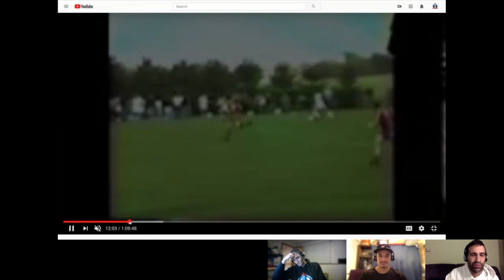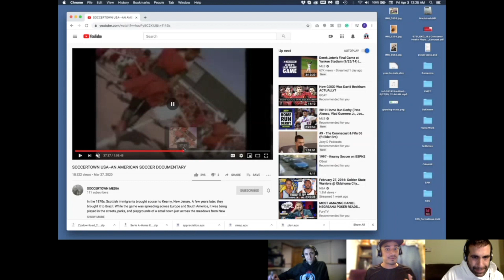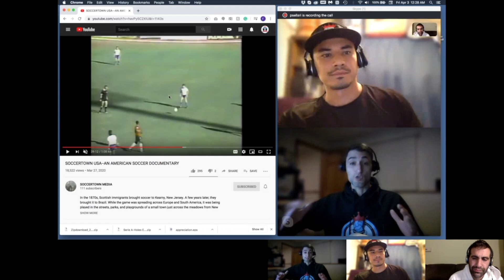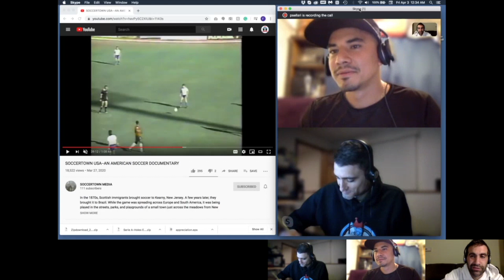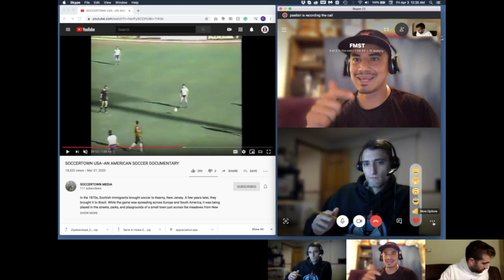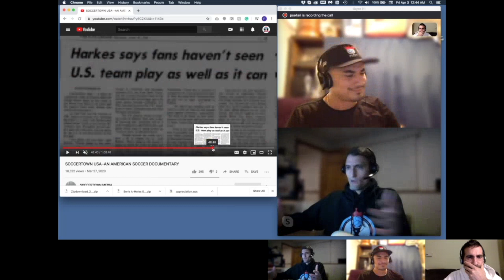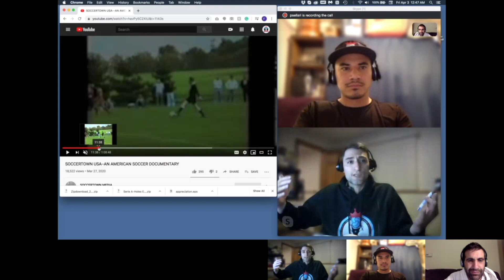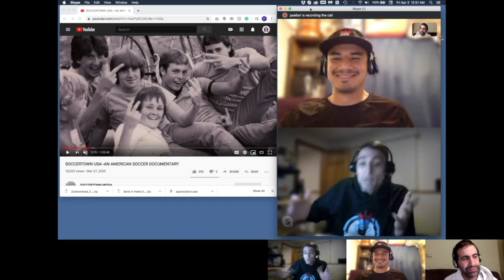22 – "Soccertown USA", The Best U.S. Soccer Documentary Ever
Every soccer player in America knows the names; Ramos, Meola, and Harkes. But do you know how their careers began? Join us as we talk about,  Soccertown USA,  a documentary by U.S. Soccer Historian, Tom McCabe. The 68-minute journey tells the story of the boys from Kearny, NJ — from the streets, to playing against Italy in Rome, to finally leading a USA team in the 1994 World Cup.